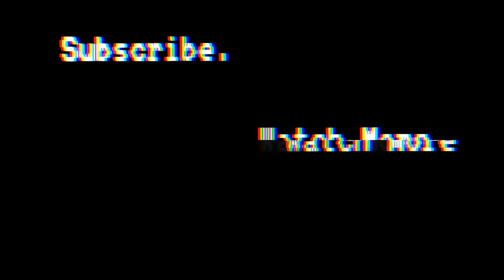The Great Faction War - MCPE Factions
In case u didn't know I don't actually have anything against people in carbon I'm just doing this for fun :)